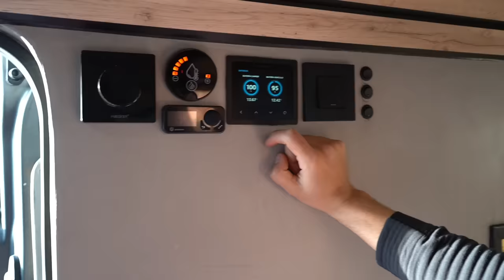VAN TOUR: Por fin enseño MI FURGO! - [VW Crafter Camper]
👉🏼 Me lo pedís muchísimo por Instagram y hoy, por fin, ENSEÑO MI FURGONETA CAMPERIZADA en la que llevo viviendo casi un año.

Una Volkswagen Crafter (tipo MAN) de 2018 camperizada hasta el mínimo detalle.

Gracias por verme! Paz!!